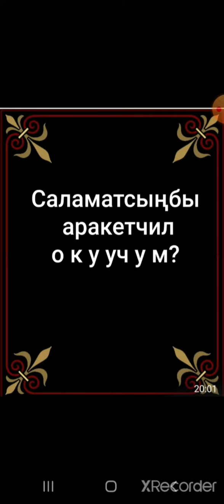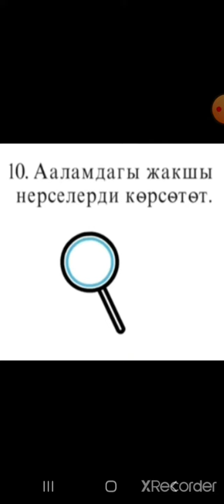Кыргыз тили Китеп менен дос бол